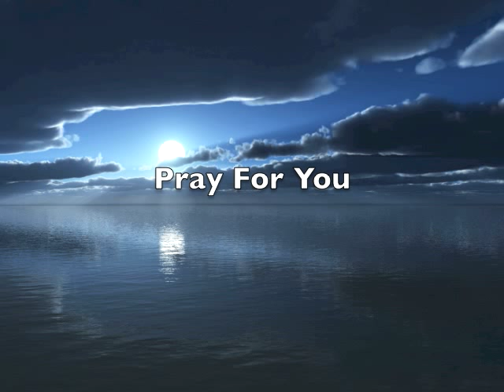Alternative Rock Instrumental Beat - Pray For You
Original music written by me. Please contact if interested.